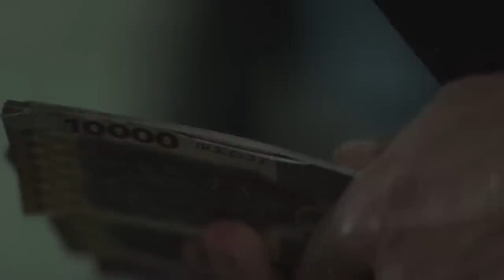Infinity Pool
Keegan and Carlos check out the latest Brandon Cronenberg film "Infinity Pool," starring Mia Goth and Alexander Skarsgaard, and boy is it a weird one. But, it leaves viewers with a lot to talk about.